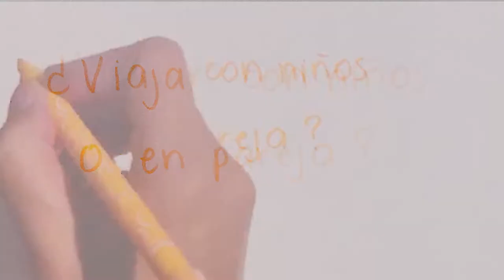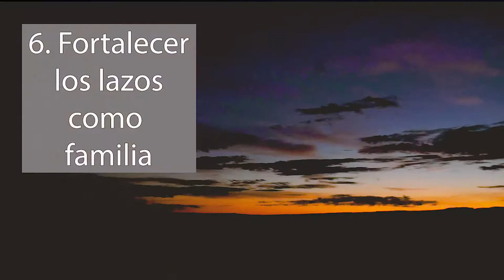¿Debería viajar sin mis hijos?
Siempre he pensado que es muy importante tener un balance en nuestra vida familiar. Les comparto beneficios tanto de viajar con los chicos, como viajar en pareja.

Pd: Tengo  un nuevo microfono !!